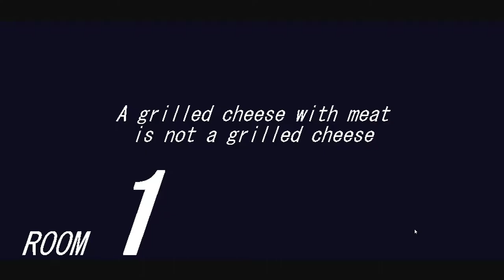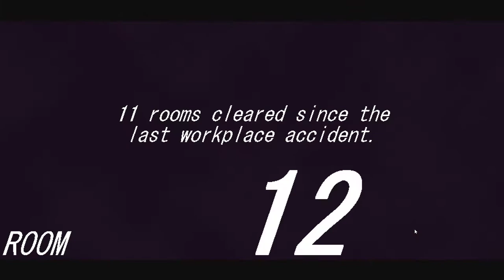Circuit Breakers Gameplay [PC][1080p-60fps]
Circuit Breakers is a fast-paced multi-player top down shoot 'em up. Get together with five of your friends and fight to rid the universe of an intergalactic robot army!